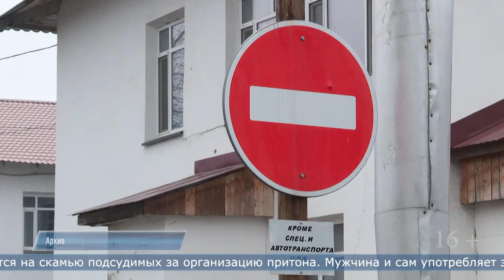12.04.2023 За организацию притона житель Смирных отправится на скамью подсудимых